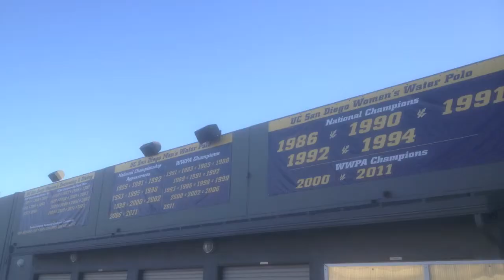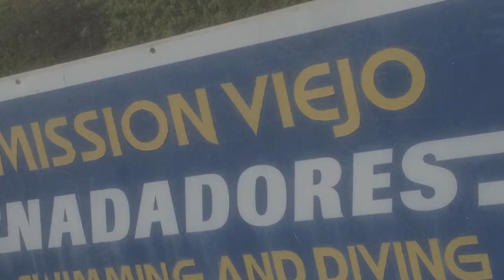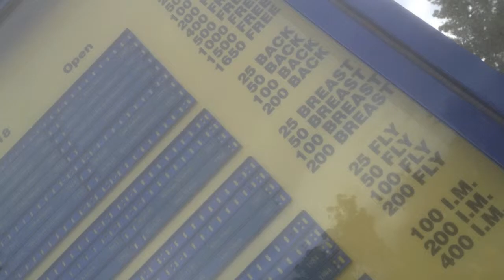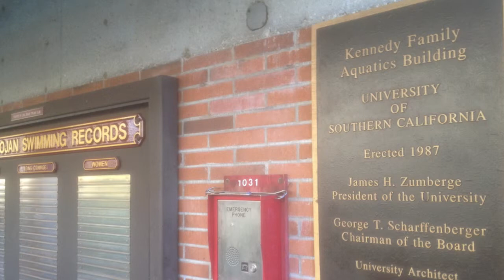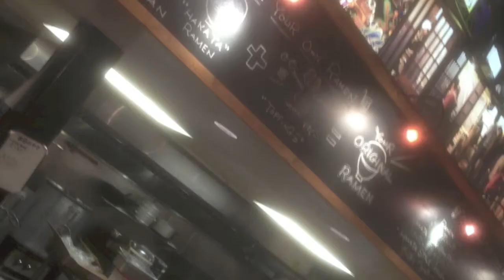Coaching trip 2012/December @Palo Alto Stanford Aquatics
UCSD, Mission Viejo, USC.
We learned a lot and made up new idea at pool deck.

The UC San Diego Tritons are the athletic sports team for the University of California, San Diego. UC San Diego has 23 varsity sports teams and offers student participation in a wide range of sports including swimming, water polo, soccer, volleyball, crew, track and field, fencing, basketball, golf, cross country, softball, baseball, and tennis. UC San Diego participates at the NCAA's Division II (DII) level in the California Collegiate Athletic Association (CCAA), although water polo, fencing, and men's volleyball compete at the Division I level. Since their move to Division II starting in the 2000-01 season, UCSD has placed in the top 5 in the Division II NACDA Directors' Cup standings five times, including two 2nd place finishes.

The Mission Viejo Nadadores is one of the largest swimming and diving clubs in the United States. The team is located in Mission Viejo, California, training at the Marguerite Aquatic Center. The "Nadadores" were started in 1968 and have had athletes at every Olympics since 1976. The team holds the record for winning the most team titles at the USA swimming Nationals, having won 47.
At the 1984 Summer Olympics, Nadadores athletes won 13 medals (10 Gold).[1] Notable alumni include: Brian Goodell, Shirley Babashoff, Mary T. Meagher, Robin Leamy, Greg Louganis, Amy Shaw, Ricardo Prado, Jesse Vassallo, Tiffany Cohen, Dara Torres, Coach Mike O'Brien, Coach Mark Schubert, Coach Terry Stoddard, Coach Dr. Sammy Lee, and Coach Jim Montrella.
Currently the Nadadores are led by American Swimming Coaches Association Hall of Fame member, Coach Bill Rose.[2] Janet Ely is the High Performance Director of the Diving Team. At the 2004 Summer Olympic Games, Nadadore Larsen Jensen (American Record Holder) captured a Silver Medal in the Men's 1500 freestyle.
In 2007, the oldest swimming world record was broken by Kate Ziegler in the 1500m freestyle at the TYR Swim Meet of Champions, which the team hosts annually.

The USC Trojans are the athletic teams representing the University of Southern California in Los Angeles, California. While the men's teams are nicknamed the Trojans, the women's athletic teams are referred to as either the Trojans or Women of Troy (the university officially approves both terms). The program participates in the Pacific-12 Conference and has won 118 team national championships, 96 of which are NCAA National Championships.[2] USC's cross-town rival is UCLA, with whom there is fierce athletic and scholastic competition. However, USC's rivalry with Notre Dame predates the UCLA rivalry by three years. The Notre Dame rivalry stems mainly from the annual football game played between these two universities and is considered the greatest intersectional rivalry in college football.